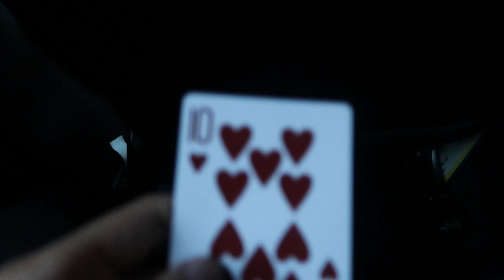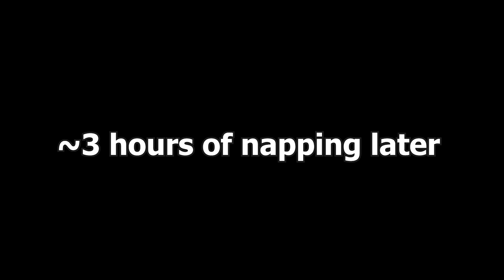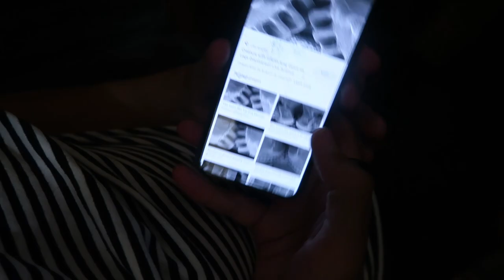Our Car BROKE DOWN! | ROOMMATE Travel Vlog (Day 2)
Hey guys welcome to day 2 of my ROOMMATE Travel vlog in Vancouver, B.C.
Not much happened in this video, except a lot of bonding.. OH AND our CAR BROKE DOWN which is pretty insane.
we basically drove around, explore more of the city, and then took a ferry to one of the islands known as Tofino. Sadly we didn't get to surf because we got there too late but don't worry, in the next video we end up surfing and it was quite the experience!

Day 3 coming soon, where we explore Vancouver island and go surfing!!